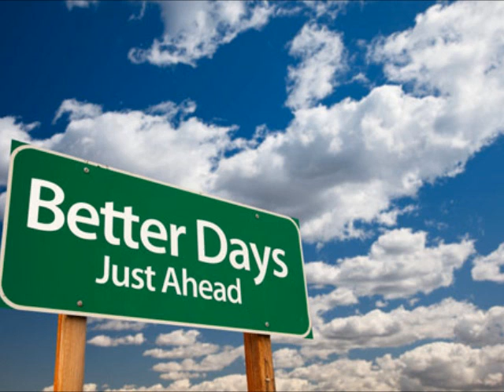Better Days *FREE DOWNLOAD*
120 BPM. Purchase a lease today for only $9.99 or purchase this beat exclusively for only $39.99! to purchase your lease today!